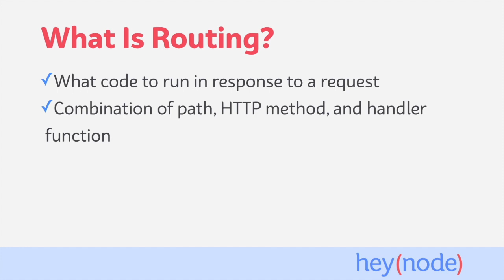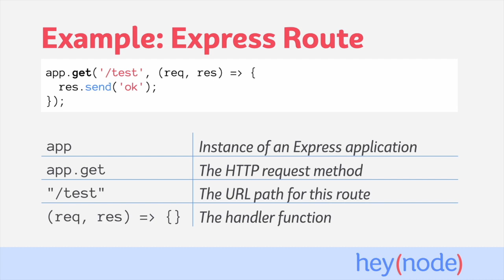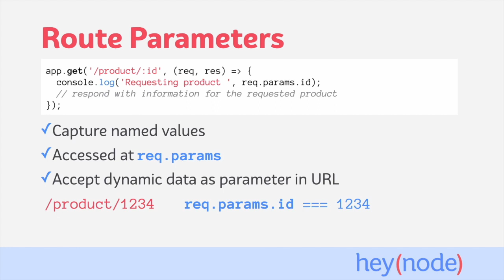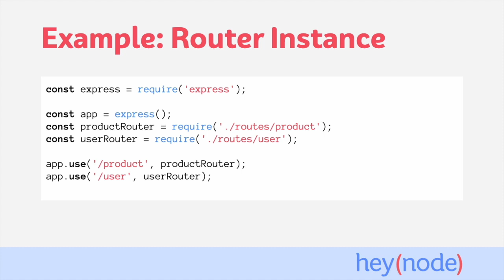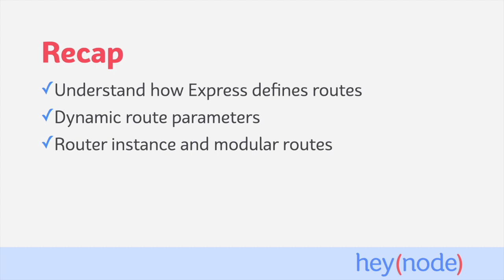How to Add a Route to an Express Server in Node.js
See the written version of this tutorial for links to prerequisites and related tutorials

Routing determines how an application's endpoints (its URLs) handle requests sent by clients. Routing combines HTTP methods (GET, POST, etc.) and URL paths to run handler functions in response to a request. It's a core concept of Node's Express and essential to building APIs and web applications with the framework.

By the end of this tutorial, you should be able to:

- Understand how Express applications define routes
- Create routes that respond to specific HTTP verbs

Heynode.com: The best online Node.js courses and tutorials to help you solve hard problems fast.